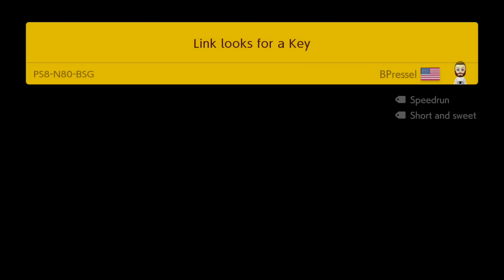Link looks for a Key by BPressel - Super Mario Maker 2 - No Commentary 1cd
⠀ Use links unique skills to traverse this Course.

✺✺✺✺✺✺✺✺✺✺✺✺✺✺✺✺✺✺✺✺✺✺✺✺✺✺✺✺✺✺✺✺ 032020 ✹✹✹✹✹✹✹✹✹✹✹✹✹✹✹